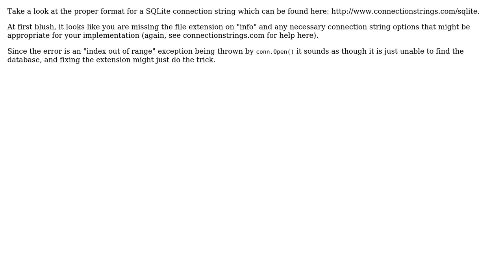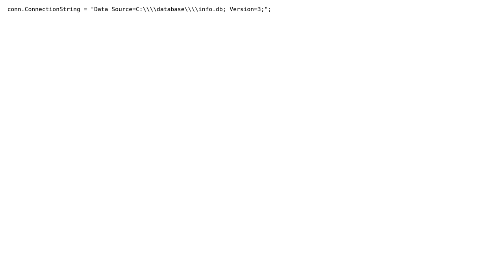error: unable to open database file, SQLiteException was unhandled (2 Solutions!!)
error: unable to open database file, SQLiteException was unhandled

With thanks & praise to God, and with thanks to the many people who have made this project possible! | Content (except music & images) licensed under CC BY-SA | Music | Images & others | With thanks to user tknuslu user rose user Michael Kingsmill and the Stack Exchange Network Trademarks are property of their respective owners. You are responsible for your own actions.